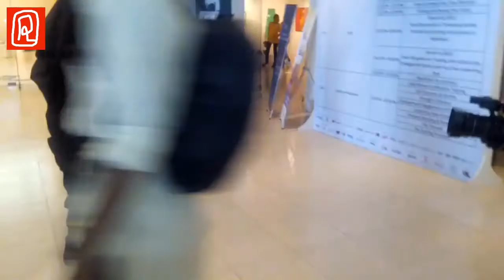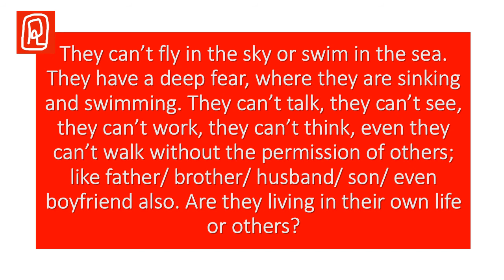Performance Art. I Want to Live. 2018. Performance Art.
Artist: Rubayia Saom Dina
Performance Title:  I Want to Live.  2018
Women Leadership Summit 2018
Place: National Art Gallery, Bangladesh Shilpokala Academy Dhaka, Bangladesh

Concept Note:
This is the perfect time to back in living life. I know every time is perfect for everybody to back to live. Don’t waste your time to think about danger or fear. If you wanna live, you must do it anyhow. In this time many women living with fear. They don’t break their curse of fear. Someone live with her shadow, a fake life. Someone think about herself or none. They can’t express her emotion, her interest, her satisfaction, her creation, her thought, her love, her own dream and her freedom also. They can’t fly in the sky or swim in the sea. They have deep fear, where they are sinking and swimming. They can’t talk, they can’t see, they can’t work, they can’t think, even they can’t walk without permission of others; like father/ brother/ husband/ son/ even boyfriend also. Are they living in their own life or others? I wanna break it. I wanna live my own life. I wanna live without the curse of fear. I wanna open my mind; wanna open my thought and creation. I WANNA LIVE. So I wanna break the lock door and free myself from the tie of symbol of our various taboo.